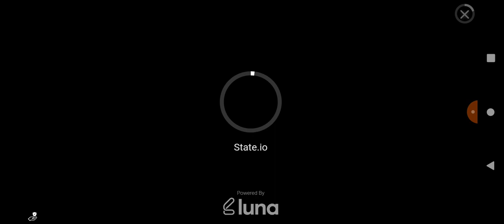girando a roleta no stumble Guys